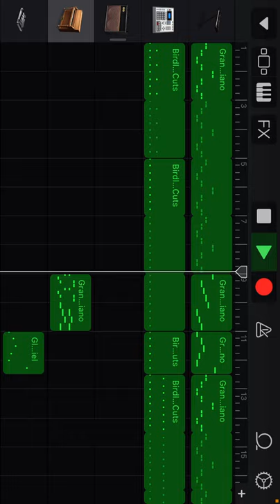modify lemon dem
i made this because boredom

Howe thought brass was the height of style
Now he's got something of a steampunk smile
And it's all right
It's all right, it's all right
Sally got a dagger hung from her septum
O'Malley cut his ears off, but wishes that he kept 'em
It's all right to look cool
You do what you do what you do
Rooney got his skull exposed, doggone it
Soon he's gonna get scrimshaw carved on it
Do what you want with you
Be nonchalant with screws
Stuck through your eyelids
You new wave of pirates
Modify
Modify whatever
Modify
Modify and sever
Modify
May nothing get rejected
May nothing get infected
Mason got Frankenstein stitches installed
Adjacent to her eyes cause she wants to look mauled
Johnny stuck 20 gauge nails through his feet
Donnie stuck 40 if only to compete
Stan tried to scarify his neck with a rope
His plan kinda failed, but it would've been dope
Modify
Modify whatever
Modify
Modify and sever
Modify
Modify
Modify whatever
Modify
Modify and sever
Modify!